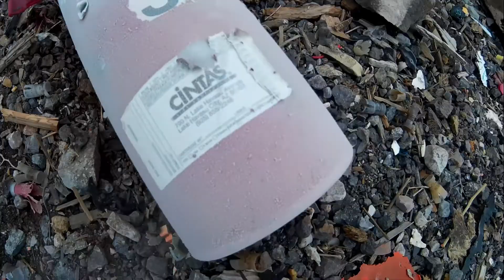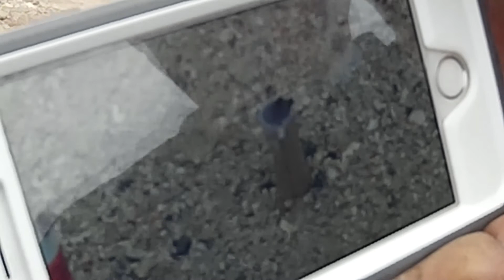percussion test and making snow in the desert!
Just another quick shooting movie... trying stuff out for future projects.